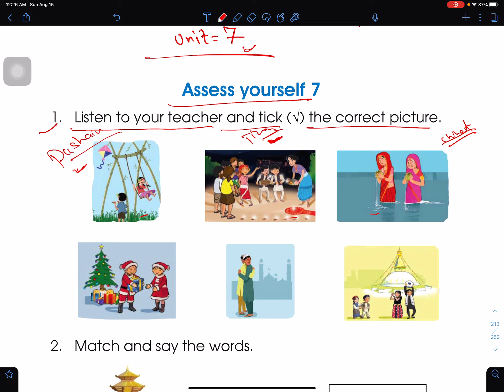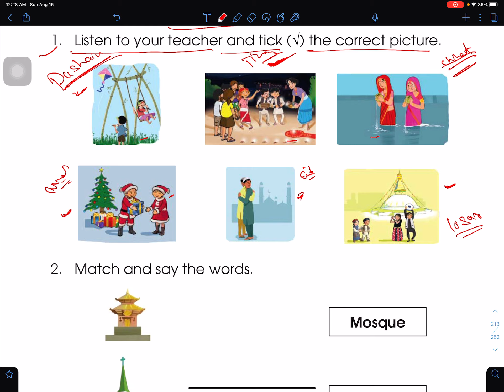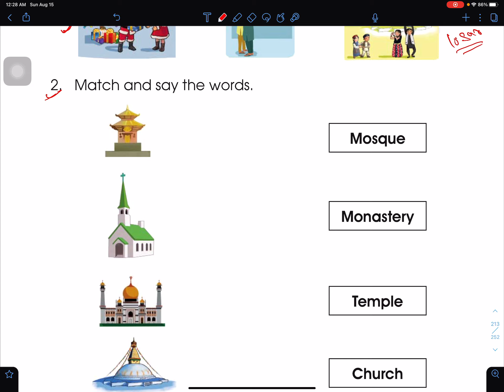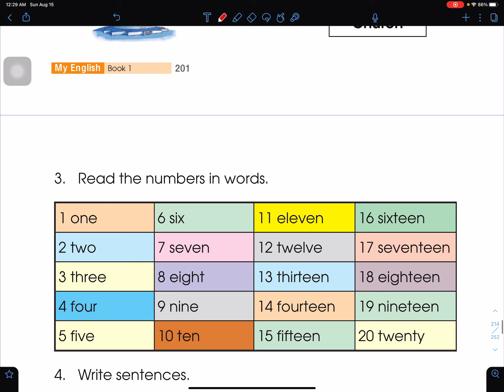Class 1 English Unit 7 Assess Yourself 7 | Grade 1 English Online Class